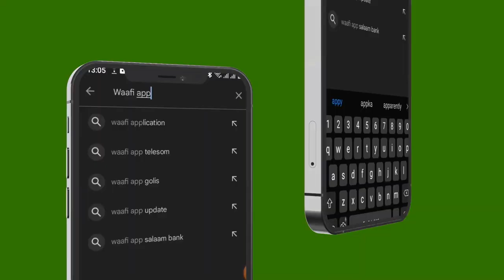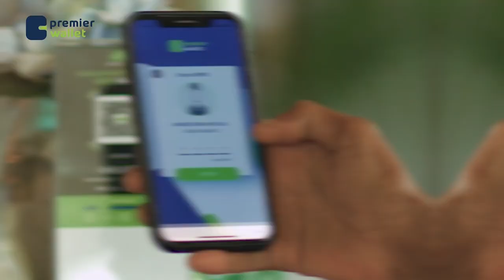Dunida Haweenka: goobaha isqurxinta dumarka oo kusoo badanaya Muqdisho & xarunta Umu-Fuaad